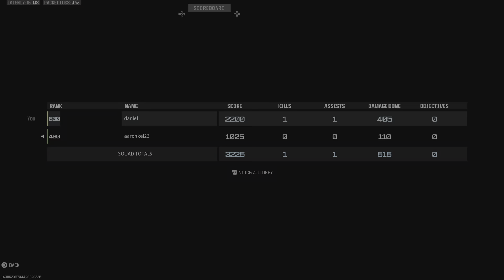Warzone Aero not ready